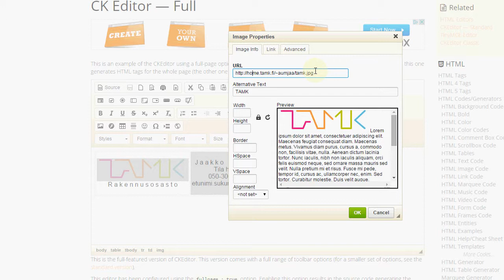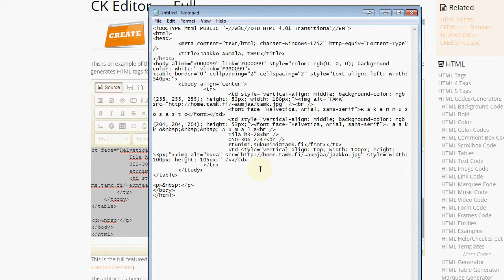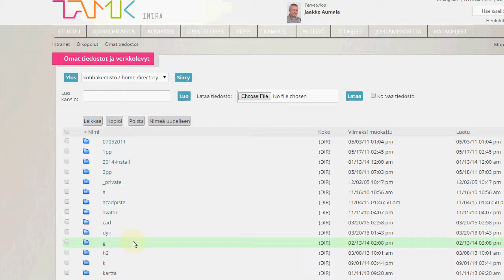Nettisivun tekeminen TAMK palvelimelle